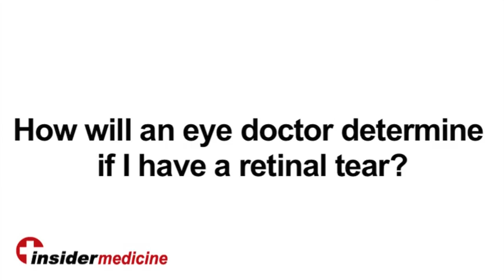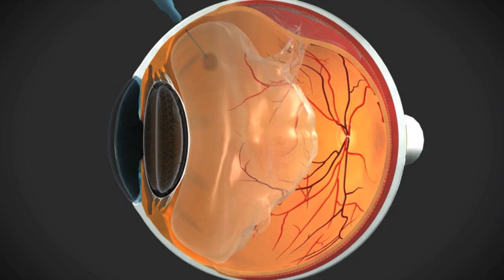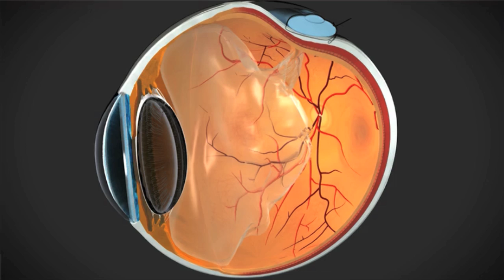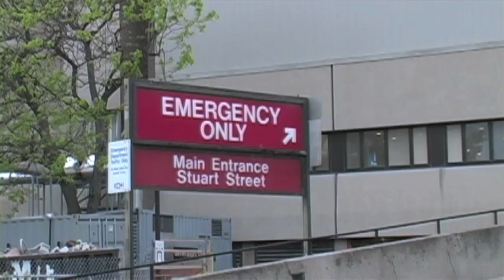Retinal Consultants of Arizona - Retinal Tears & Detachments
Patient Education video: Dr. Pravin Dugel